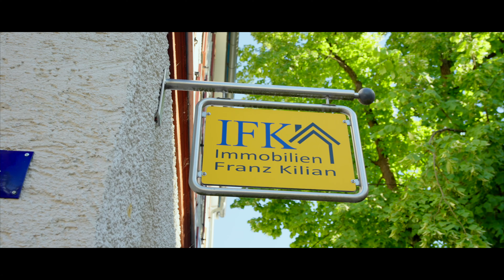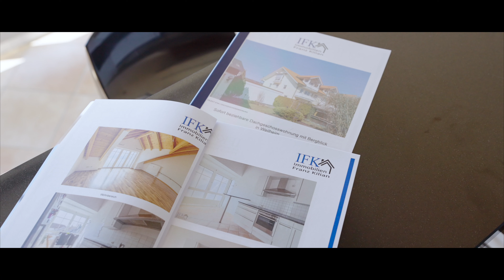Imagefilm - alles was Sie über die Maklerfirma "Immobilien Franz Kilian" aus Weilheim wissen müssen!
Wir freuen uns, Ihnen mit unserem Imagefilm einen persönlichen Eindruck über unsere Firma vermitteln zu können.

Sie suchen ein Haus, Grundstück oder eine Wohnung? Sie möchten in Immobilien investieren oder das richtige Gewerbeobjekt finden? Sie haben eine Immobilie, die Sie in guten Händen wissen möchten? Dann sind Sie bei Ihrem Immobilienmakler Immobilien Franz Kilian an der richtigen Adresse.

Seit mehr als vier Jahrzehnten steht IFK Immobilien für fachkundige, seriöse und engagierte Immobilienvermittlung im Voralpenland.
Grundlage dafür ist neben der Kompetenz in Immobilienfragen ein breitgefächertes Netzwerk.

 Sie haben Fragen? Dann kontaktieren Sie uns einfach für alle Fragen rund um Immobilien!